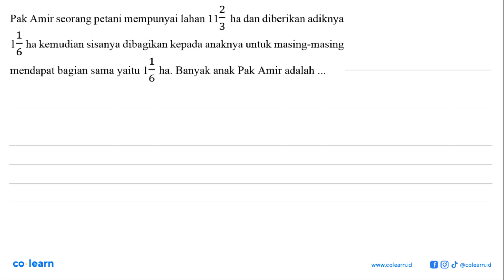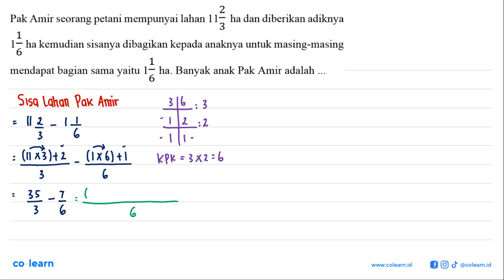2 Pak Amir seorang petani mempunyai lahan 113 adiknya ha dan diberikan 3 1 1 4 ha kemudian sisany...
2 Pak Amir seorang petani mempunyai lahan 113 adiknya ha dan diberikan 3 1 1 4 ha kemudian sisanya dibagikan kepada anaknya untuk masing-masing 6 mendapat bagian sama yaitu 13 ha Banyak anak Pak Amir adalah 6

00:00 : Bedah Soal
01:00 : Konsep, rumus dan pengertian Operasi pada Pecahan Biasa
01:18 : Langkah penyelesaian soal
04:38 : Jawaban akhir
05:08 : Penutup